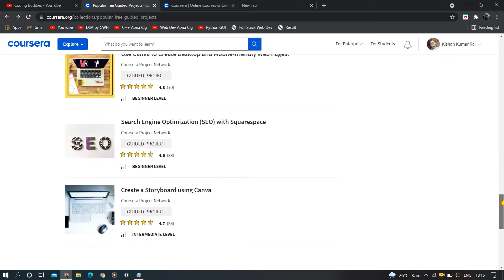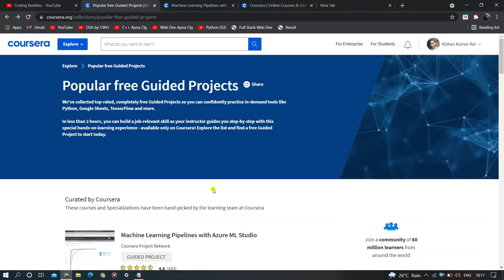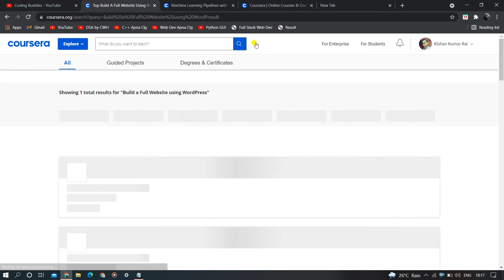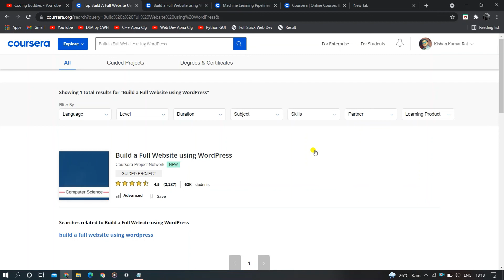50+ Free Coursera Guided Projects With Free Certificates | Coursera Courses For Free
Hello friends!!
In this video I'm going to tell you about Free Coursera Guided Projects which recently launched by Coursera.

coursera free
coursera free online courses
best coursera courses
coursera free classes
coursera python free
udemy free
online courses coursera
coursera free courses python
best free courses on coursera
coursera is free
coursera new courses
computer class near me
free digital marketing courses
coursera machine learning free
coursera free
best coursera courses
coursera free classes
coursera python free
online courses coursera
coursera free courses quora
coursera no longer free
coursera is free
coursera new courses
harvard coursera
coursera enroll for free
coursera free english courses
free courses on coursera with certificates
coursera trial
coursera free courses with certificate
coursera paid courses
get coursera courses for free
berklee coursera
coursera free account
coursera free certification courses
coursera free online certificate courses
coursera english courses free
free coursera account
data science coursera free
if i finish a course on coursera within the 7 day trial period will i get a certificate for free
coursera free python
coursera free certificate course
coursera free courses login
coursera paid courses for free
coursera free for students